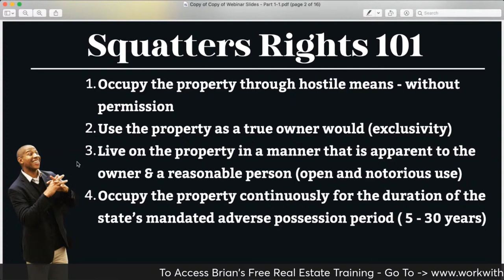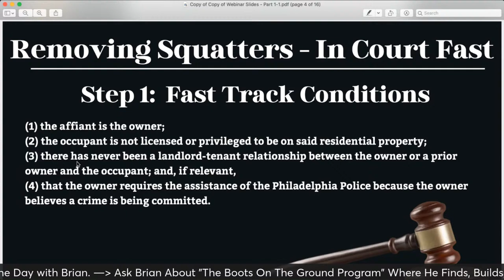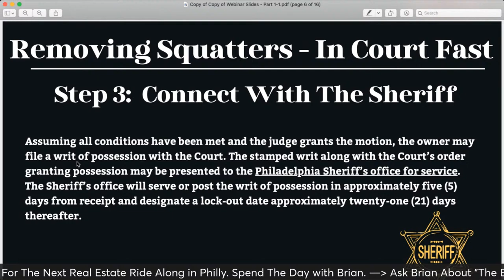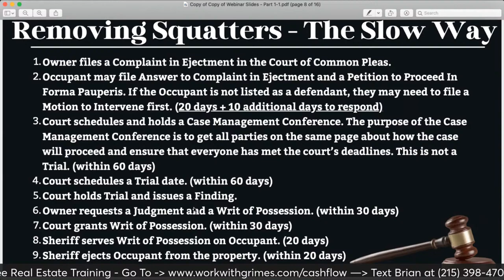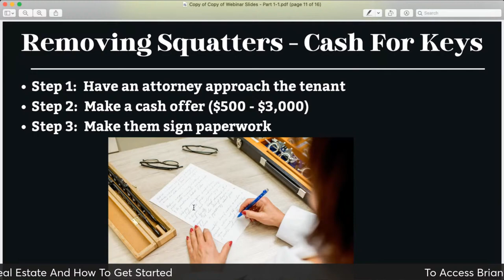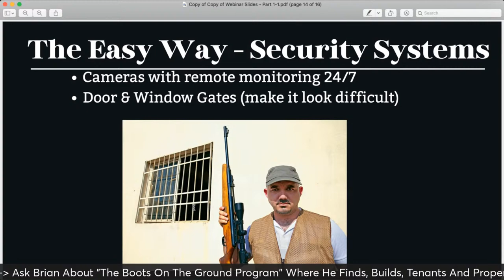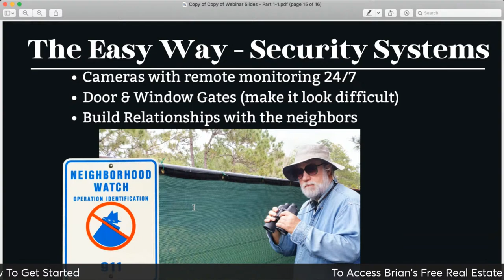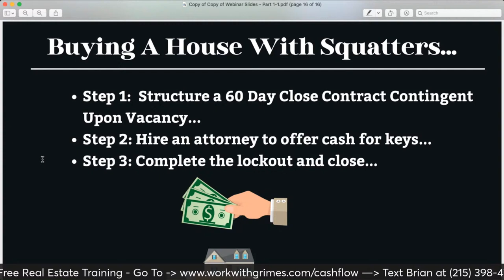The Easy Way To Get Rid Of Squatters | RE Coach Brian Grimes